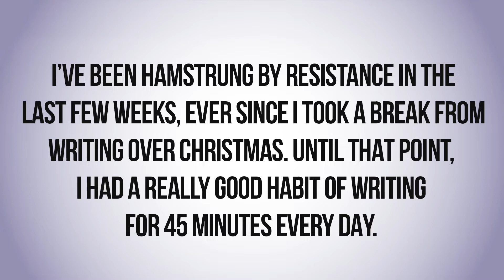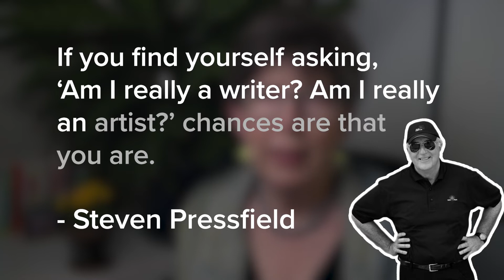The Write Question 221: How can you deal with resistance?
Your Happy First Draft